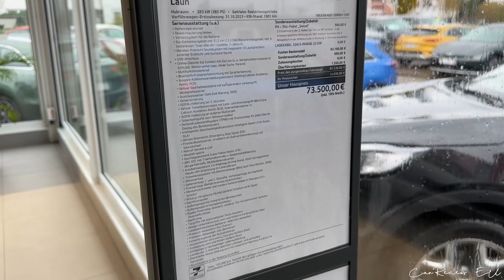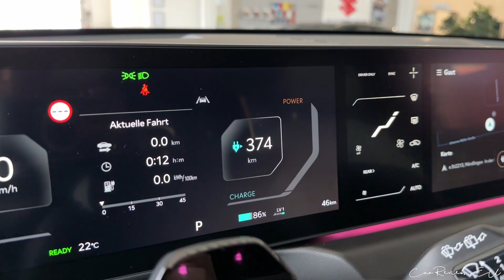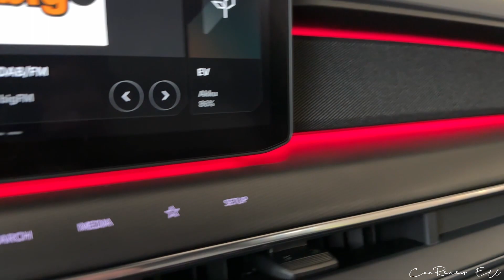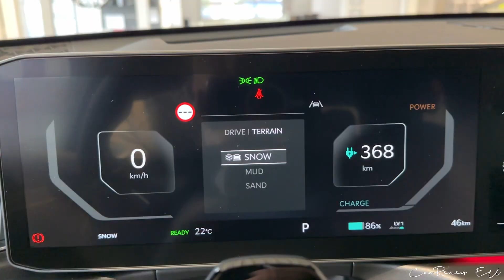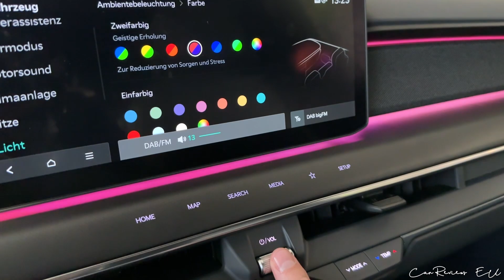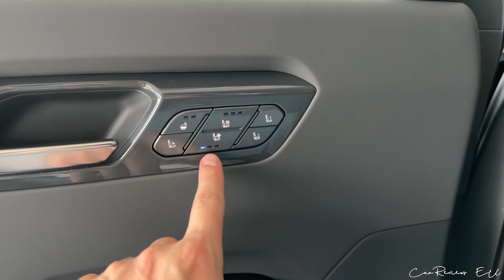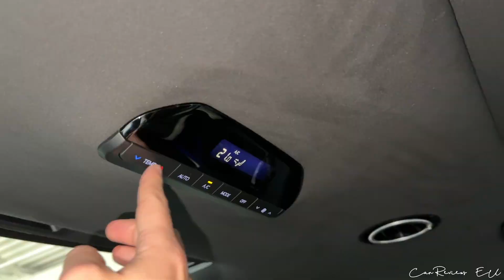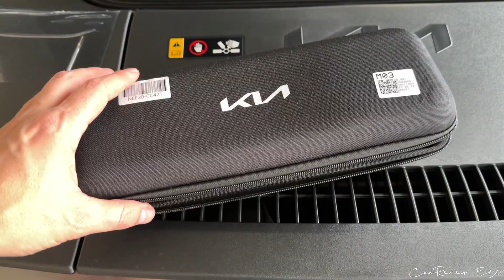NEW 2024 KIA EV9 GT Line Launch Edition (385 HP)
2024 KIA EV9 GT Line Launch Edition (385 HP) in Iceberg green metallic

Autohaus Ernst Meier GmbH
Gewerbestraße 8, 86720 Nördlingen

*Verbrauch kombiniert (WLTP): 22,8 kWh/100 km
CO2-Wert kombiniert (WLTP): 0 g/km
Reichweite WLTP (elektrisch): 505 km
Effizienzklasse: A+++
Schadstoffklasse: Euro 6d-ISC-FCM (WLTP)
Kraftstoffart/Fuel: Strom/Electric power
Umweltplakette / Environmental badge: 4 (Grün/Green)
Effizienzklasse: C
Reifen:
Rollwiderstand: C
Nasshaftung: A
Geräuschemission: A (68 dB)
Leistung / Power: 283 kW / 385 HP
Drehmoment / Torque: 700 Nm or 516 lb-ft
Antriebsart / Drivetrain: AWD
Getriebe / Transmission: 1
Geschwindigkeit / Top Speed: 200 km/h or 124 mp/h
Beschleunigung / Acceleration: 5,3 s
Leergewicht / Curb Weight: 2664 kg / 5873 lbs
Power-Output ratio: 6,92 kg/hp
Länge / Length: 5015 mm
Breite / Width: 1980 mm
Höhe / Height: 1780 mm
Farbe / Color: Iceberg green metallic
Price: 73 500 €